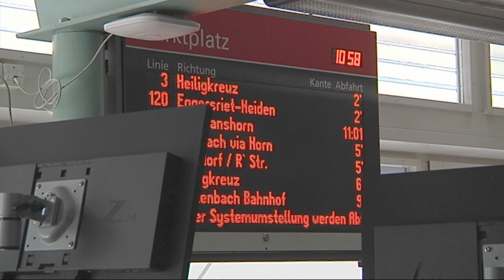Bus oder Zug? Bilanz nach zwei Monaten Buszug in St. Gallen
Gehörst du zu denen, die immer hinten sitzen? Dann gefällt dir der Buszug der VBSG bestimmt genauso gut wie Andrea Zillig (passionierte Busfahrerin), Jonas (möchte immer die Chauffeure grüssen) und Ralf Eigenmann (Bus ist sein Business). Wir ziehen Bilanz nach zwei Monaten Buszüge in St. Gallen.